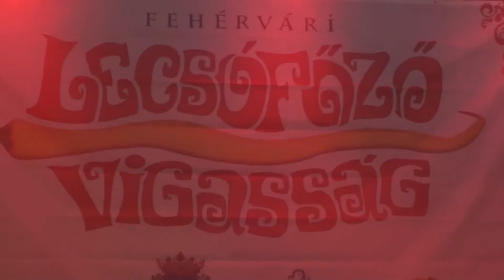Heaven Street Seven - Székesfehérvár, Lecsófőző Fesztivál (2014-09-20)